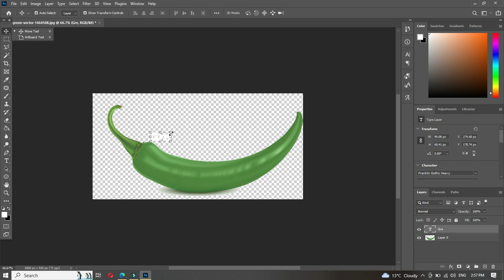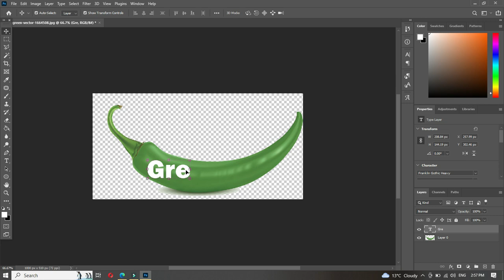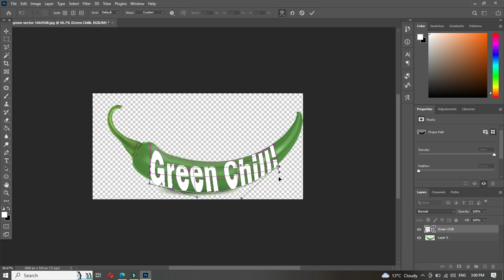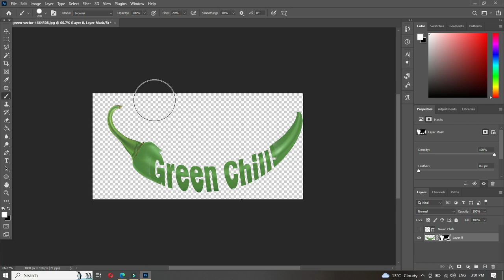Photoshop Tutorial - Photo Manipulation In photoshop |Green Chilli Typography | School of Art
Photoshop Tutorial - Photo Manipulation In photoshop || Typography